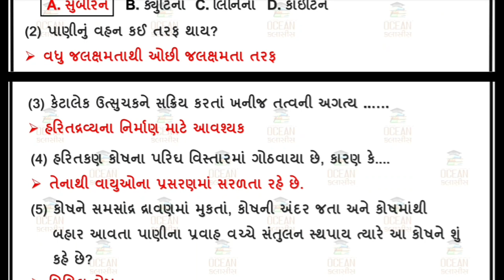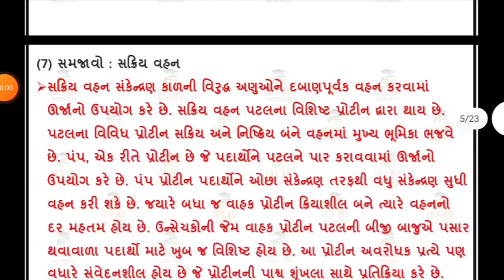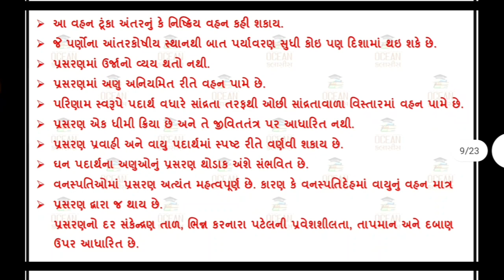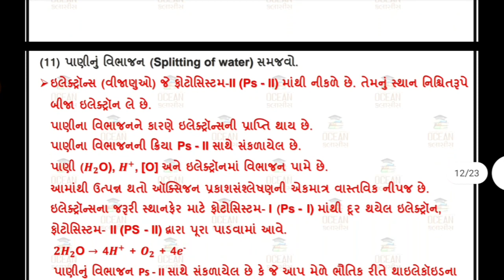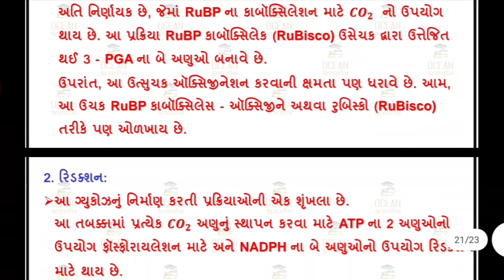Std 11 Biology 30/12/2021 Ekam Kasoti Solution December 2021,Ekam 11 Biology Paper Solution 2021